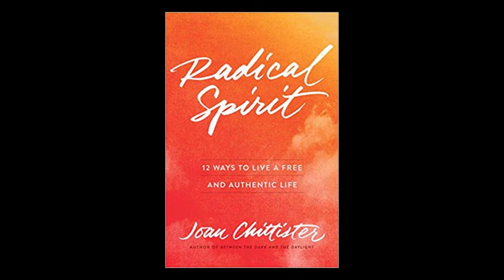Quit the Jargon - Finding Authentic Language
What is the “special” language you use to talk to yourself about the Deep Things?

Do you have “special” language? If so, where did you get it? Did you acquire this “special” language from your parents, your church, your education, your friends, or “special” books? Is it possible your “special” language was embedded into your consciousness by Hollywood and the popular culture?

For many, the Deep Places are hidden today because an “authentic language” is obscured by “cultural junk.”

A primary objective of the curriculum modules of Interior Mythos Journeys is to present “clean” discussions of The Deep (cleansed of special language with too much baggage) in the contemporary exploration of emerging authentic language.

Sr. Joan Chittister is a valued colleague in this immense undertaking. Please encounter this message: Quit the Jargon - Finding Authentic Language

GO Deep…

Sister Joan Chittister was interviewed by Interior Mythos Journeys in June, 2018, in Erie, Pennsylvania.

Our Mission: The curriculum of Interior Mythos Journeys is a quest to explore contemporary mythic language that is in harmony with the 21st Century, Global, Quantum Scientific, and Universal Reality in which we all actually live.